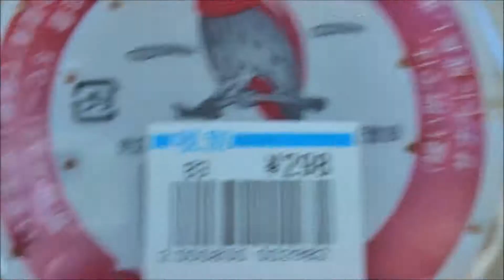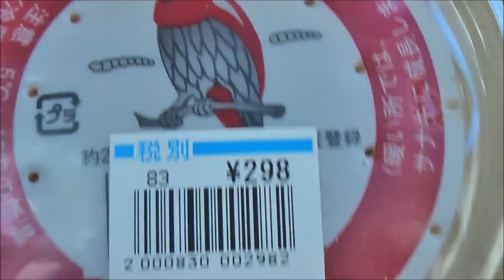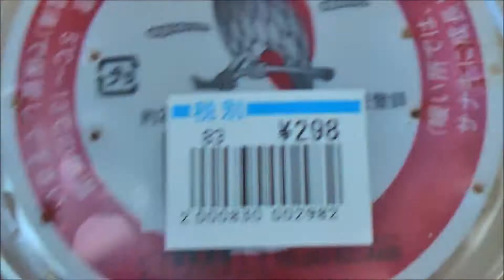【共に生きる】ニホントカゲの家を作ってみた ※閲覧注意※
飼っているニホントカゲが冬眠から目覚めたので、新しい家を作りました。

本編では爬虫類のニホントカゲ、エサとなる幼虫のミルワームが出てきます。苦手な方はご視聴を控えてください。